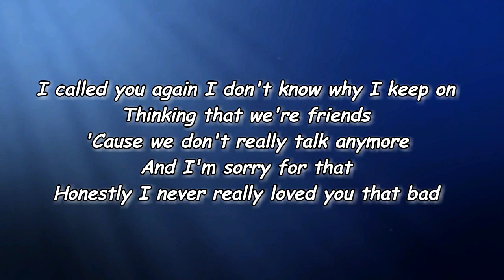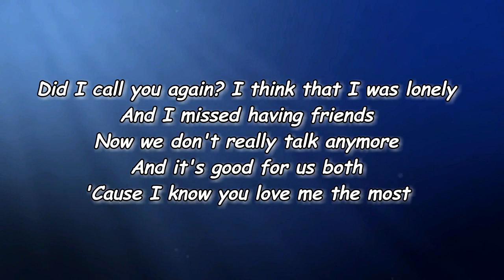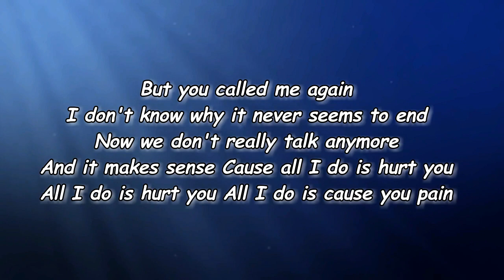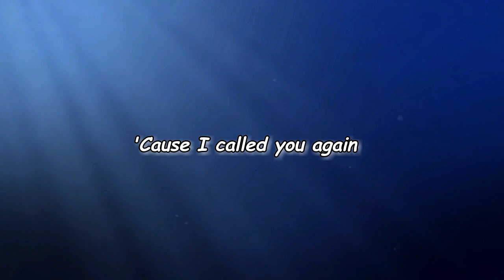Lizzy McAlpine - called you again (Lyrics)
called you again Lyrics:

Edit Lyrics
[Verse 1]
I called you again
I don't know why I keep on
Thinking that we're friends
'Cause we don't really talk anymore
And I'm sorry for that
Honestly I never really loved you that bad

[Chorus]
And I could be the end of it
But I never know when to stop talking
So I make my bed and sleep in it alone
'Cause I never know when we're done talking
If I don't love you, then why

[Verse 2]
Did I call you again?
I think that I was lonely
And I missed having friends
Now we don't really talk anymore
And it's good for us both
'Cause I know you love me the most

[Chorus]
And I should be the end of it
But I never know when to stop talking (When to stop talking)
You're better off on your own

[Bridge]
But you called me again
I don't know why it never seems to end
And it makes sense
'Cause all I do is hurt you
All I do is hurt you
All I do is cause you pain

[Outro]
'Cause I called you again